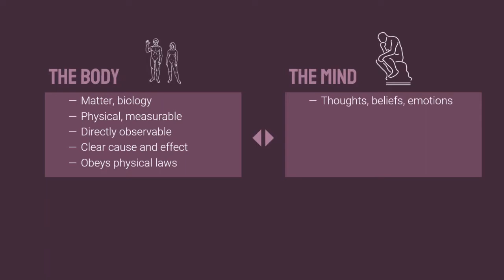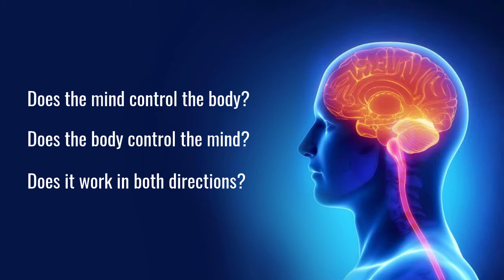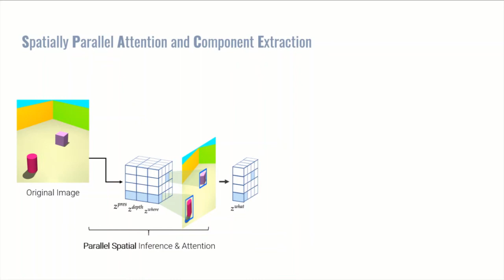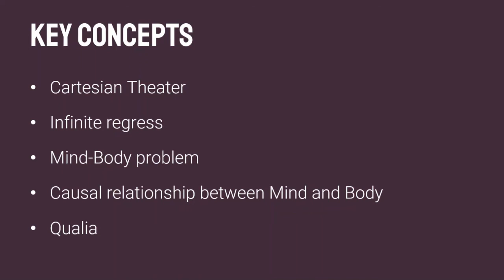The Mind-Body Problem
How do we experience the world? What is the relationship between the mind and the body? Can cognitive science explain the subjective nature of human experience? Philosophers have grappled with these questions for centuries - and we'll explore them in this video.

0:00 - Intro
2:41 - The grounding problem
5:39 - The mind-body problem
11:06 - Qualia
13:29 - What it's like to be a bat
15:22 - The subjective-objective divide
17:24 - Functionalism and qualia
19:55 - Mary's Room
23:22 - Wrapping up
25:46 - Key concepts

Sources:
Friedenberg & Silverman (2021). Cognitive Science: An introduction to the study of the mind. Chapter 2.
Tye (2021). Qualia. The Stanford Encyclopedia of Philosophy.
Nagel (1974). What is it like to be a bat?